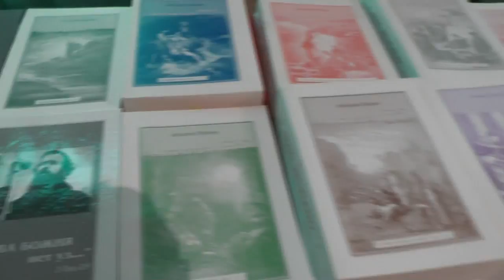Перед занятием после трапезы. 11. 11. 2018